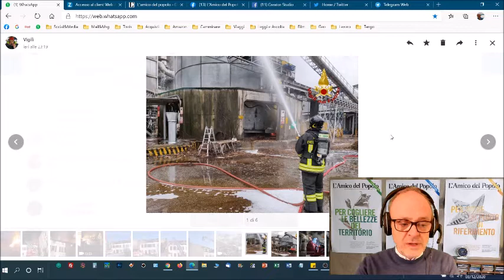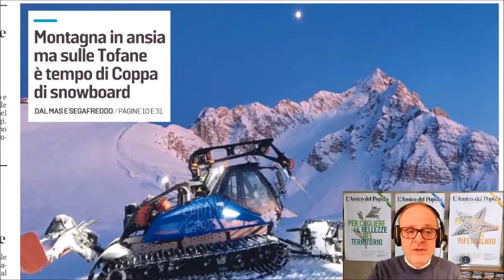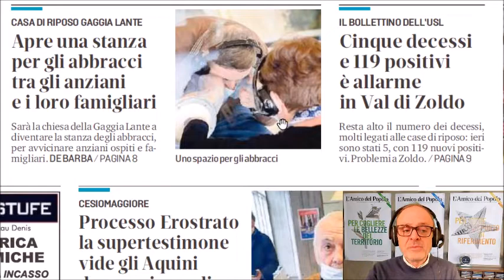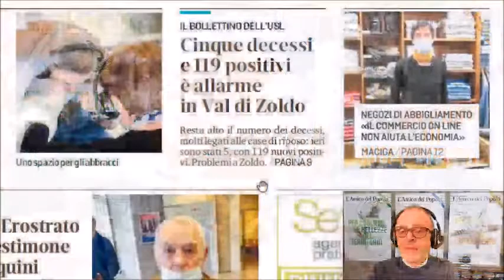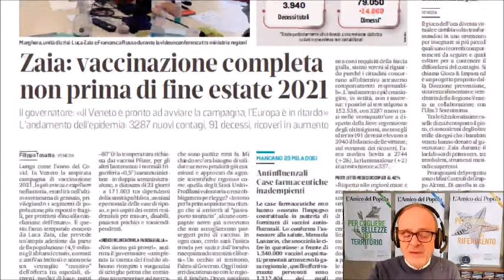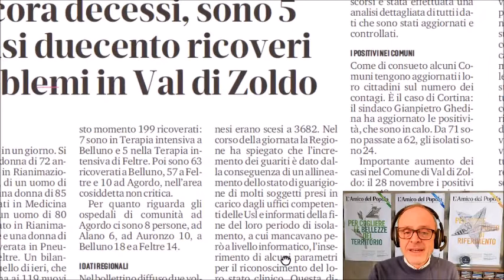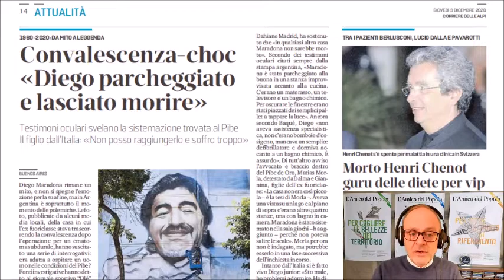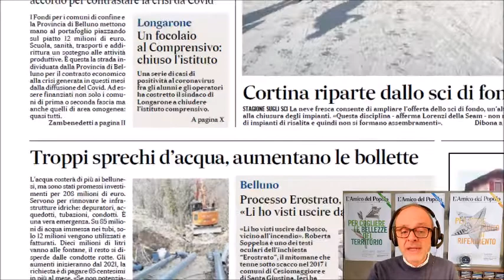Giovedì 3 dicembre, la Rassegna stampa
Buongiorno, oggi vi proponiamo, fuori Rassegna, le immagini dei Vigili del Fuoco relative all'incendio molto impegnativo sviluppatorsi ieri in un deposito di cippato a Longarone, le squadre hanno lavorato tutta la notte scorsa. L'apertura del Corriere delle Alpi è sulla chiusura di tutte le scuole di Longarone, ordinanza del sindaco Roberto Padrin che resterà in vigore fino al 12 dicembre. Il motivo lo potete indovinare: contagi diffusi, c'è il rischio che le scuole longaronesi diventino un serbatoio di trasmissione dell'epidemia di coronavirus nelle famiglie, di qui la decisione di fermare tutto. Arriva oggi il Dpcm di Natale con le nuove misure, con ogni probabilità sarà vietato lo sci e ciò angoscia la montagna bellunese, che rischia danni enormi all'economia (il problema tocca le aziende e i lavoratori stagionali). Alla Gaggia Lante di Belluno c'è la stanza degli abbracci. In tribunale va avanti il "Processo Erostrato". Questo e altro nella Rassegna stampa di RadioPiave InBlu di oggi, condotta da Luigi Guglielmi. Buona visione!